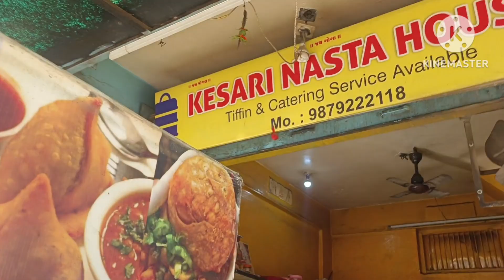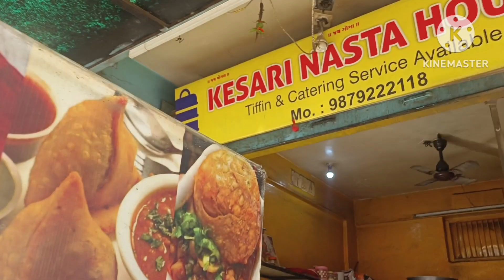Apni family mein hui ek unexpected tragedy || RKB 382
DATED - 21/02/2024

RKB...